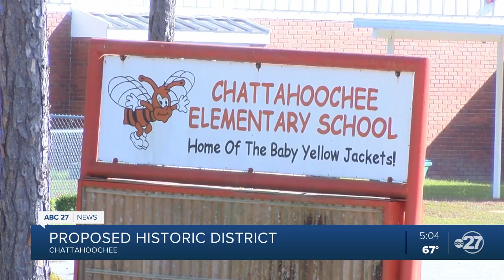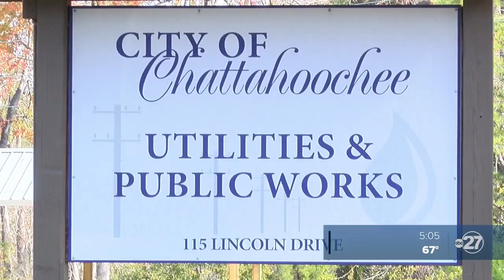Chattahoochee moves closer to establishing historic district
After years of planning, the Chattahoochee community is moving closer to establishing a historic district. It's something that could make money available to property owners.